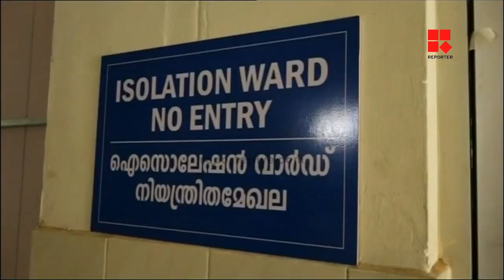മരണശേഷം കൊവിഡ് സ്ഥിരീകരിച്ച 3 പേരുടെ മൃതദേഹം സംസ്‌ക്കരിക്കാന്‍ വൈകുന്നു | ALAPPUZHA COVID